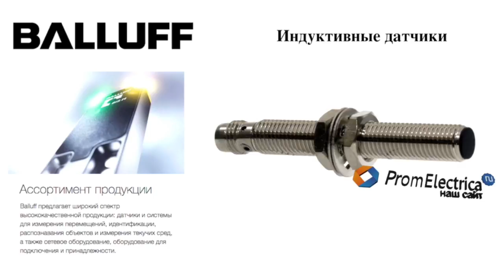Индуктивные датчики BES M08EF-POC15B-BP02-003 BALLUFF Код заказа: BES00CR